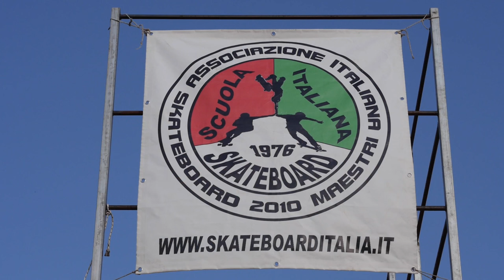SKATE MOVIE DTR VERONA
Video Maker Daniele Pernigo
in Collaborazione con DETOUR BOARD ASSOCIATION
si ringrazia Special Guest Francesco Ugolini.

Boys the Skate
Andrea, Alberto, Davide, Filippo, Gianluigi, Simone, Jack.

Realizzazione Riprese Video Daniele Pernigo
Montaggio Video  Daniele Pernigo